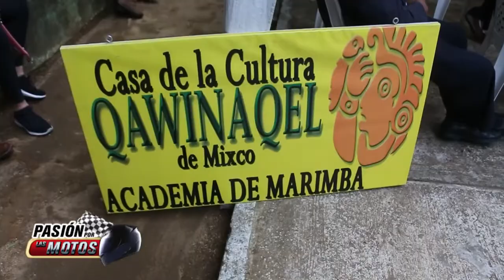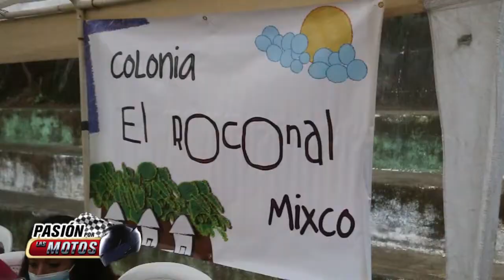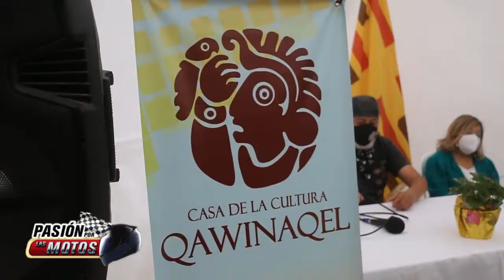Pasión por las motos, Conversatorio en Homenaje a Rubén Villadeleon